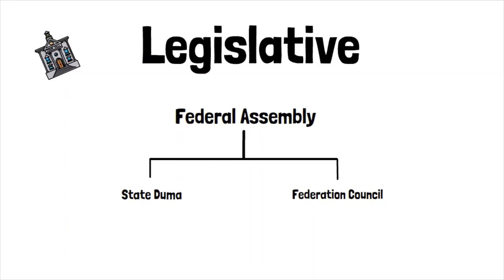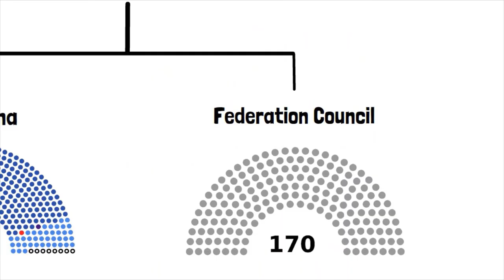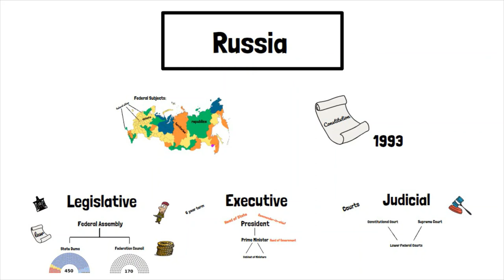Russia's System of Government Explained